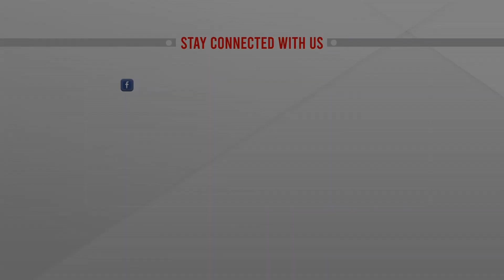বিশ্বের গভীরতম সুইমিং পুল